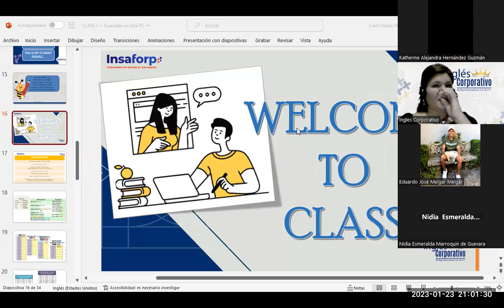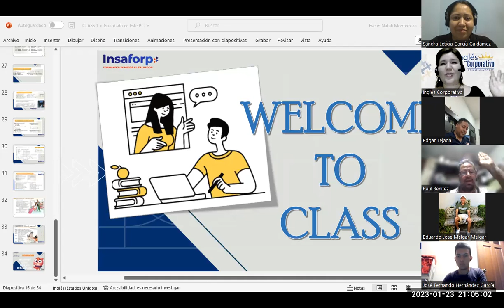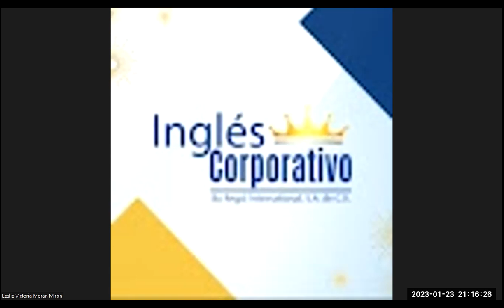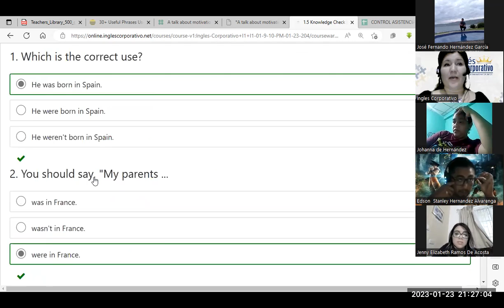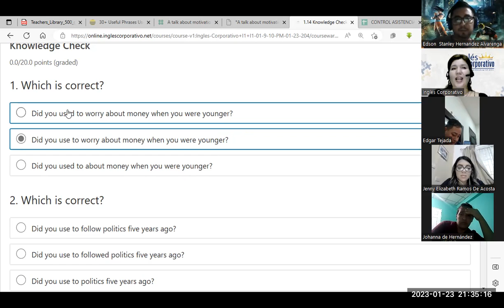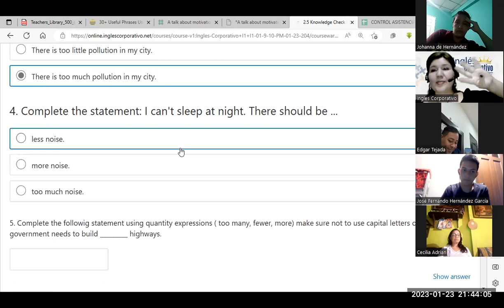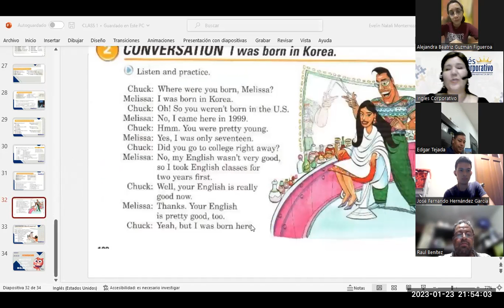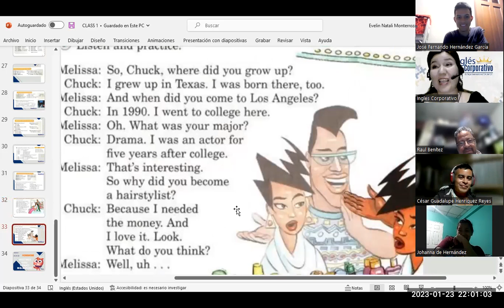Sesión 4-23-01-23-FI-REGA-109-Flores- Questions in past